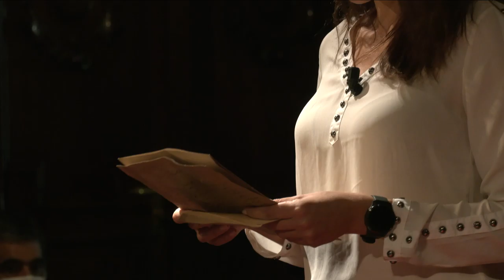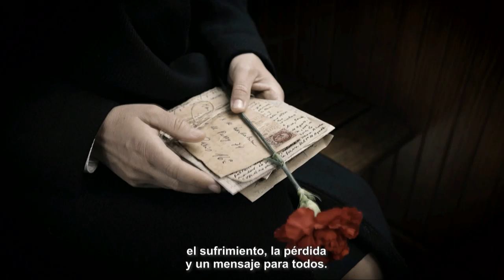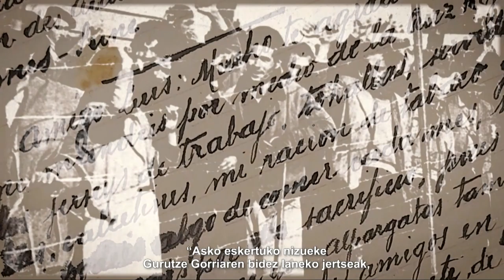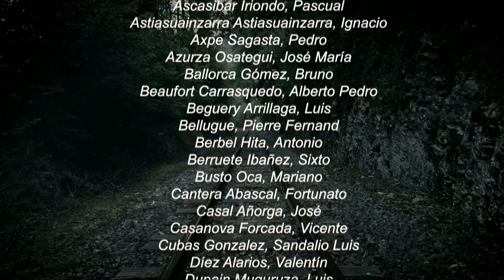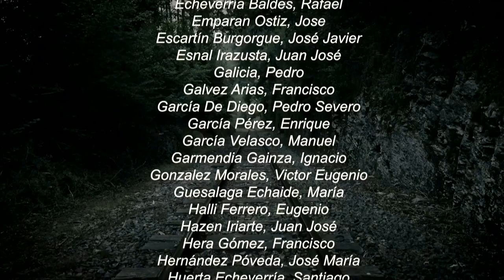Alemania naziko konzentrazio guneetara deportatutako gipuzkoarrei omenaldia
Homenaje a las y los guipuzcoanos deportados a campos de concentración de la Alemania nazi